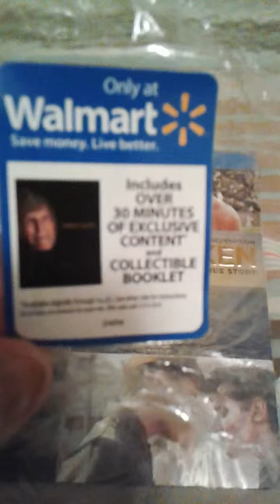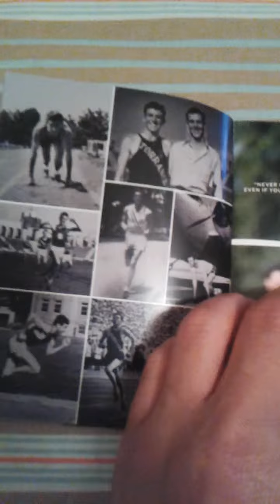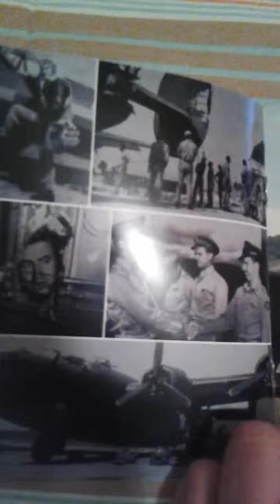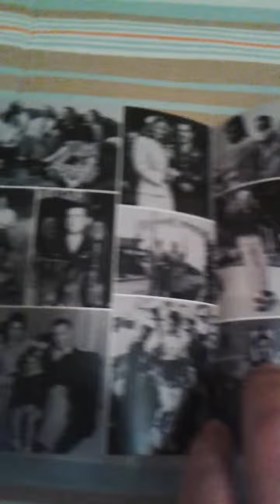Unbroken unboxing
Unboxing the Walmart exclusive blu ray